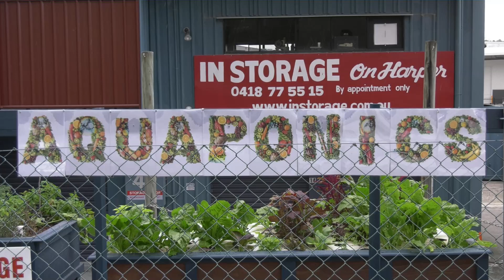Interview with Aquaponics expert Frank Orban.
Hydroponics + Fish = Aquaponics
Camera Sound & Editing, Robert Moller.
Interviewers. CJ Cronin & Keith Lawrence.
A pump failure ended this aquaponic tank garden.